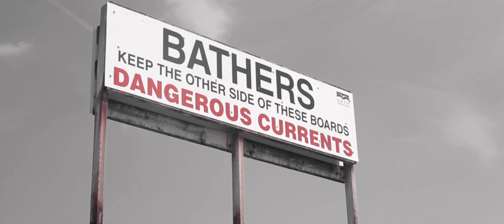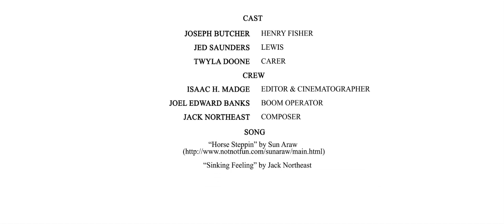Breathe - Short Film (2013)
Written & Directed by Isaac H. Madge

CAST

Joseph Butcher - Henry Fisher
Jed Saunders - Lewis
Twyla Doone - Carer

CREW

Isaac H. Madge - Editor & Cinematographer
Joel Edward Banks - Boom Operator
Jack Northeast - Composer

SONG

"Sinking Feeling" by Jack Northeast

CAMERA - LENSES

Canon 550d
Canon 50mm f1.8
Canon 17-55

EDIT

Premiere Pro
After Effects